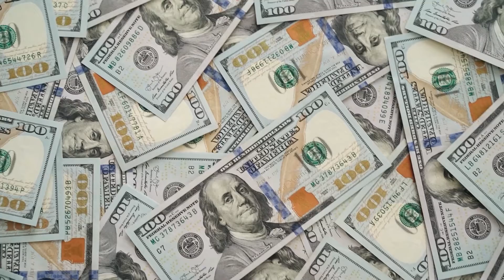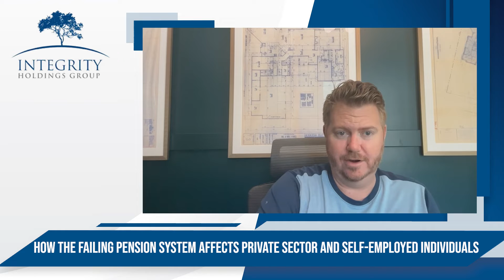EP239 FFWS Economic Factors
Join us in this week’s episode as we chat about the Inflation Reduction Act and what it means for your investments.

• 01:30 Carried interest: What it is and why the Senate wants it to be closed
• 06:54 How the failing pension system affects private sector employees and self-employed individuals
• 10:21 Why it’s vital to stay informed about what the government is doing

• 00:40 The Inflation Reduction Act of 2022
• 03:45 OpenSecrets
• 04:31 The Carried-Interest Tax Isn’t Dead Yet. Here’s Why.
• 06:00 Think and Grow Rich by Napoleon Hill | Paperback ( and Hardcover
• 06:05 Tax-Free Wealth by Tom Wheelwright
• 06:57 California Public Employees’ Retirement System
• 13:10 CliftonLarsenAllen

Want to learn more about real estate investing? Visit Integrity Holdings Group to sign up for our 7 Day Passive Real Estate Investing Course (it’s free)!